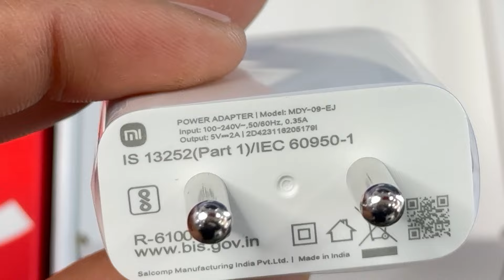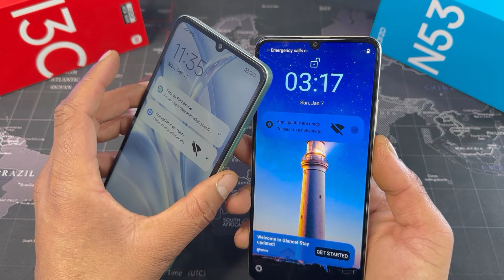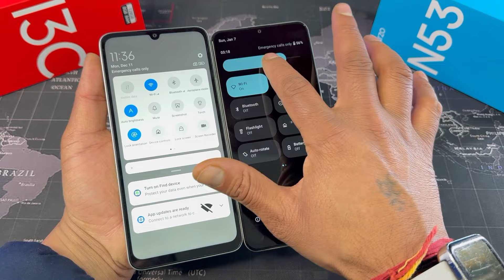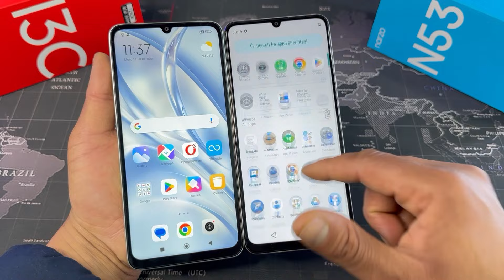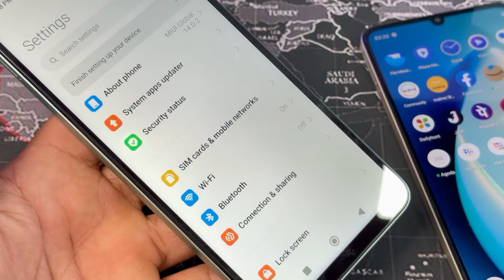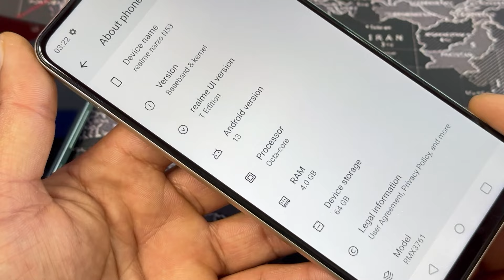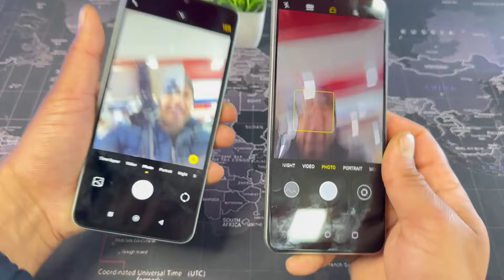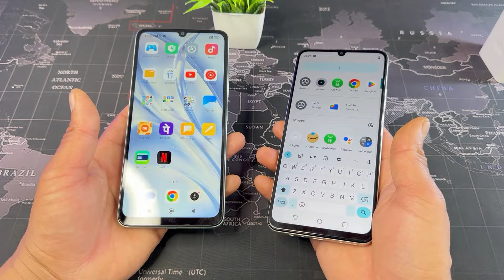Xiaomi Redmi 13C 🆚 Realme Narzo N53 || Unboxing || Comparison || Camera || Price || Full Details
Dosto aaj me laya hu Redmi 13 Or Narzo N series ke 2 Smartphones

Redmi 13c vs narzo N53 Unboxing and Comparison